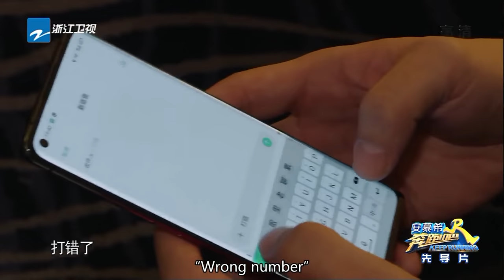【ENG SUB】 KeepRunning Season 4 Forerunner Episode [Zhejiang TV Official HD]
【KeepRunning S4】 would be updated every Friday UTC/GMT+08:00 12:00
 Li Chen/Angelababy/Zhen Kai/Sha Yi/Cai Xukun/Guo Qilin/Song YuQi/Huang Xuxi

Sing!

【ENG SUB】KeepRunning Season 4 EP0 [Zhejiang TV Official HD]

KeepRunning Season 4 is an outdoor sports reality show launched by Zhejian TV and aproduced by the program center of Zhejiang TV. LiChen, Angelababy， ZhengKai， ShaYi， CaiXukun， GuoQilin are the fixed members of this show during the season. Lucas HuangXuxi and Yuqi SongYuqi will join them later due to the pandemic.